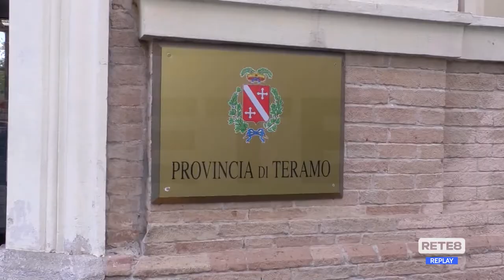Teramo - Deleghe provinciali, malumori della Lega